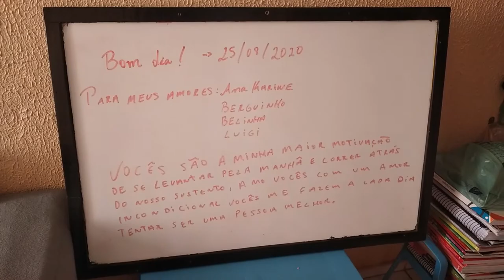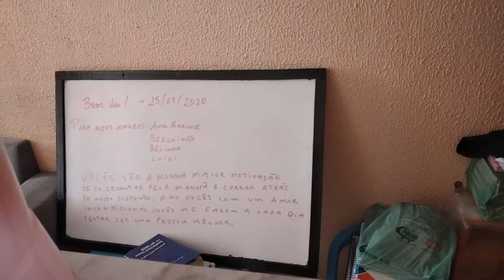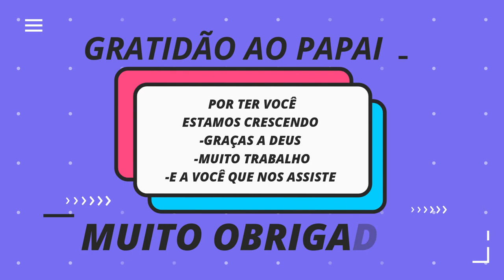CHEGARAM AS COMPRINHAS DE ROUPA PRO BEBÊ FIZ TORTA SALGADA E FAXINA NO QUARTO